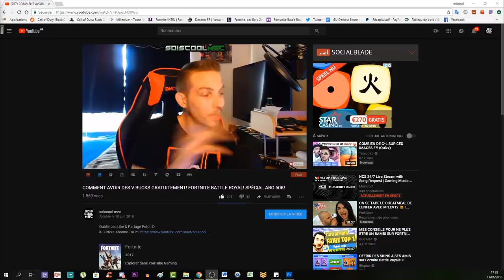EMPLACEMENTS CHRONOMÈTRES! TUTO DÉFI SEMAINE 3! FORTNITE BATTLE ROYAL SAISON6!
▬▬▬▬▬▬▬ • BIENVENUE 😍 • ▬▬▬▬▬▬▬
⚠️IMPORTANT!!!

👉Ma Réel Source!

"SOISCOOLMEC"
"STRIKESOISCOOL"

👥Facebook "soiscool mec"
👻Snapchat "soiscoolmec"
▬▬▬▬▬▬▬ • VIDÉOS ▶ • ▬▬▬▬▬▬▬
👉Vidéo CoD BO3 Zombie:

👉Vidéo CoD IW Zombie:
▬▬▬▬▬▬▬ • TOP DON 💰 • ▬▬▬▬▬▬▬
187 COD CreV al-pha-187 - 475€
Loic Hemon - 462€
Joohny34 - 379€
Dropdead_boy - 288€
Donovan - 205€
AmneesiaaKush - 164€
BlackFires - 159.5€
Audrey Marley - 159€
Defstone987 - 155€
Tibo's - 100€
Stéphane - 80€
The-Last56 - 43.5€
Ambre Bourdarie - 41€
Allan - 40€
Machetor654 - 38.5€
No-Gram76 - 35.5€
Olivier - 30€
LeGameurDu59 - 25€
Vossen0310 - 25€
dg_smads - 23€
Zartekgamer - 21.5€
SkYzZo - 20€
Akim - 20€
ray-p-8 - 20€
RimkusRsl - 20€
BahamutChaos1 - 17€
D4FT-P3DR4U - 15.5€
K07C - 15€
crowszero72 - 13€
Fabonobo - 12€
xDi4boLiKzZ - 11€
kvvd-Xday_zX - 11€
NexTaz - 10€
Dryz Glitcher - 10€
Cédric - 10€
Xx_rohn25_xX - 10€
WhiteShade59 - 10€
Alexandre - 6€
LpkAyaa - 6€
BryanBancilhon - 5€
Delta-Glitching - 5€
Azox-nono - 5€
Creeper2000 - 4€
Luaz - 4€
MissShanna - 3€
YTB gaming fr - 3€
LSD_chirurgien_sur_dent_ - 3€
FyRe Clan - 3€
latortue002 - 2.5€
SkibzFr - 2€
FZX - 2€
RoWneX - 2€
zkn - 2€
FaNaTicke FNC - 2€
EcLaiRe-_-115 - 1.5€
ThibaultMarin - 1€
CorentinDeschamps - 1€
As Te - 1€
Maxence-n - 1€
Dark - 1€
didine - 1€
Tony Monderas - 1€
GFM - 1€
stream pour le plaisir - 1€
▬▬▬▬▬▬▬ • MUSIQUE OUTRO 🎵 • ▬▬▬▬▬▬▬